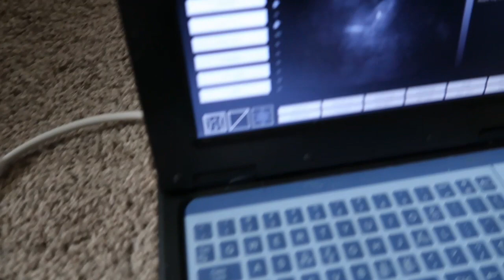8 week old puppies | Great Danes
Our little danes have gone to their new homes. Its always a great feeling to hand over one of our puppies to a family that's been waiting for them.
The golden girls  (Fiona, Eva & Ellie) were happy to get their new couch after their couch exceeded it's life span of a year.
Ebony's ultrasound revealed we will be expecting puppies this July.